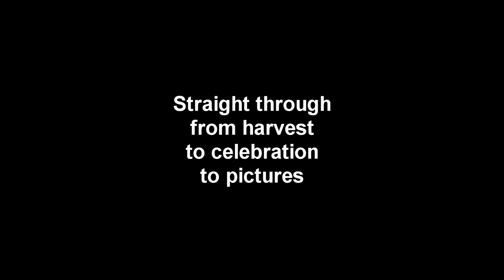Illinois 2024 Spring Turkey Hunt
Hunters spring turkey hunt. The best video that shows harvest, recovery, and Celebration!